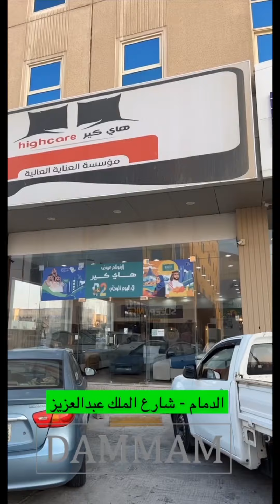هاي كير 🔥🛏 عروض اليوم الوطني غير 🇸🇦